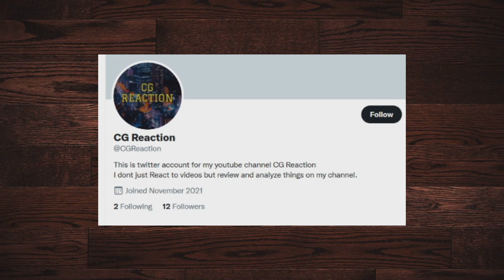Warhammer 40,000: SPACE MARINE 2 - Reveal Trailer | The Game Awards 2021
Warhammer 40,000: SPACE MARINE 2 - Reveal Trailer
This is awesome! If you want me to react to more let me know by liking the video and commenting